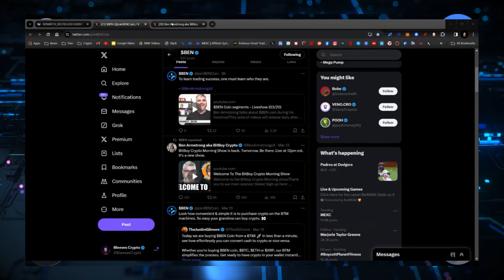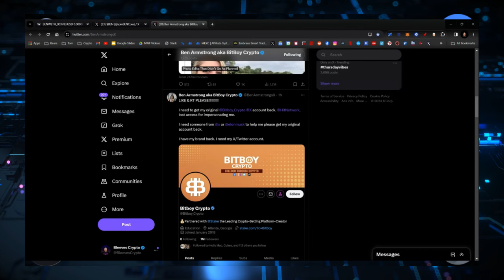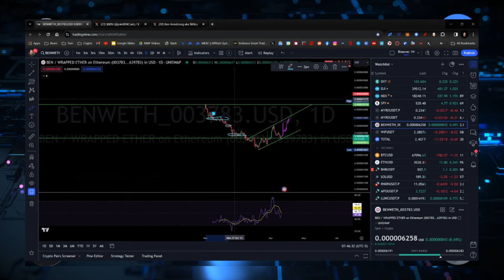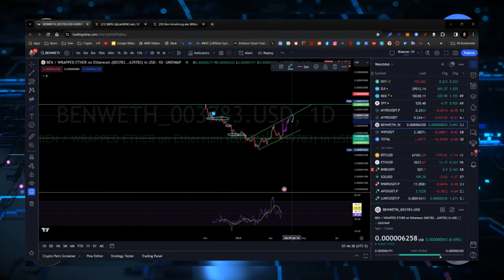BEN COIN SIM SWAP UPDATE! STAKING UPDATE!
CRYPTO WALLETS
🪙 ERC-20 Wallet: 0xD507c4eEf733dfC3AB7A145b0367a867a6C45e0C
🪙 BTC Wallet: bc1qsu5c76jkw08a0eqkfkzgcfya99vle3kxe93a3u
🪙 Solana Wallet: FKQssfYgC2qrENwG2cyJyqH7hEYxFWH149zFrGx5Tuj8
🪙 Terra Luna Wallet: terra1ecl4l7yp5cqzgl0hdrlxp8lwjrr6epdv43scsc